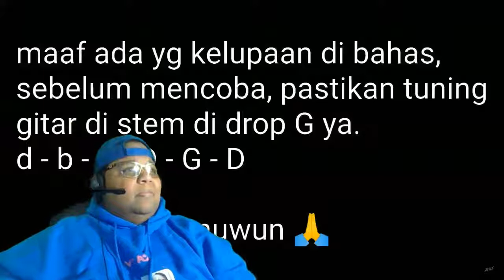ALIP BA TA Ngudi Kaweruh Ending Lagu CT43 REACTION